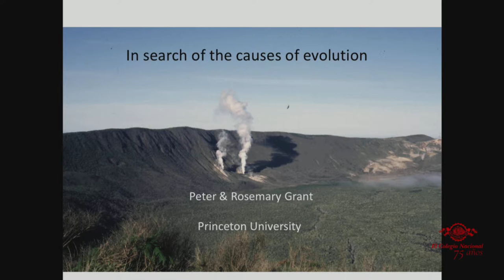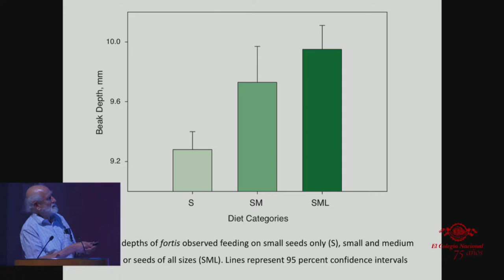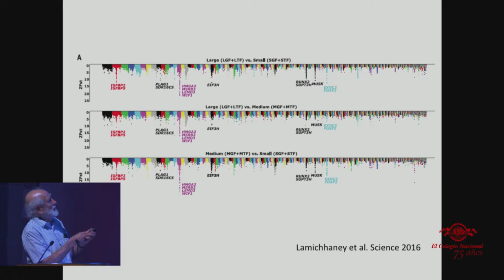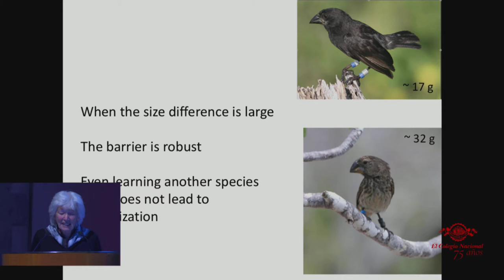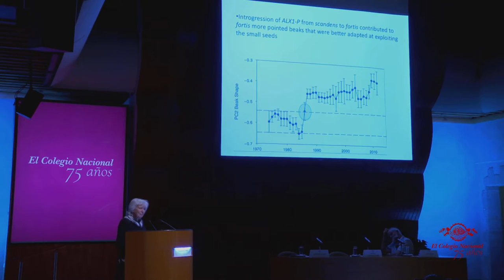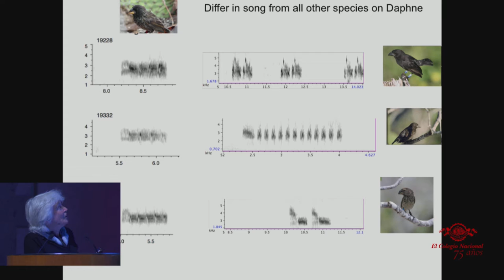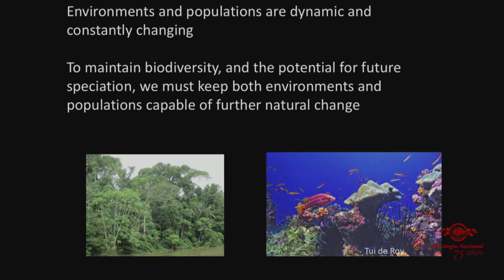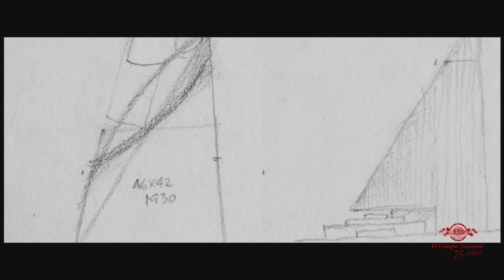In search of the causes of evolution. Los viernes de la evolución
Los viernes de la evolución

Coordinan: Antonio Lazcano Araujo (ECN) y José Sarukhán (ECN)

Imparten: Peter Grant y Rosemary Grant (Princeton University)

Tema: In search of the causes of evolution

Después de los estudios pioneros sobre los pinzones, cuyas especies fueron descritas por Charles Darwin con la ayuda de ornitólogos que conocían esas aves mejor que él, los grandes expertos en fauna aviar de las Islas Galápagos son Rosemary y Peter Grant, una pareja de naturalistas cuyo extraordinario conocimiento de estos pájaros ha permitido analizar el proceso de evolución.